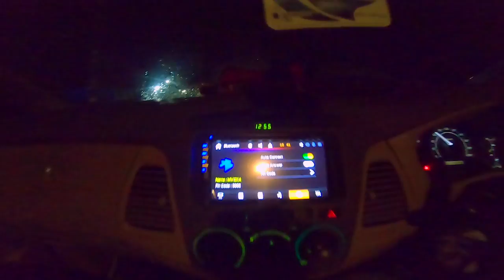Trek Oregon - Takengon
perjalan menuju trek kali ini cukup panjang, jadi maklum ni vidio pun juga panjang hehe. dengar kabar di Takengong - Aceh Tengah ada trek yang keren ni. saya bersama goweser sultan ( suka lintas hutan ) pun langsung menyusun jadwal untuk mengatur keberangkatan kesana. walaupun hari pertama dan kedua terkendala hujan tapi dihari ke tiga puncak oregon bener-bener cerah ni.

IG. teguhgunawansyahputra
FB. teguh gunawan syahputra